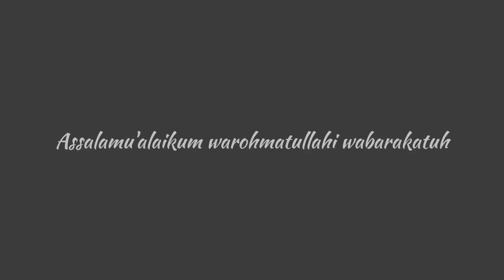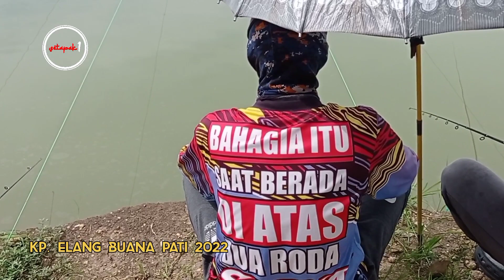Event Arisan Tombro 50 kg ⁉️ full ikan makan ⁉️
Event Arisan Tombro 50 kg di Kolam Pemancingan Elang Buana Srikaton Kayen Pati
Acara pada hari Jumat 17 Juni 2022